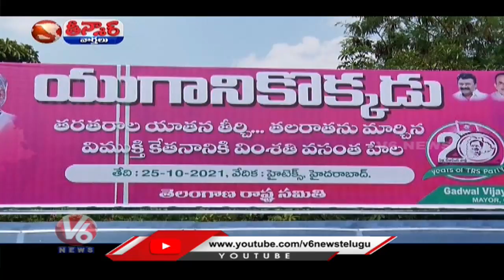TRS MLAs, MP Praises CM KCR at TRS Plenary Meeting | V6 Teenmaar News